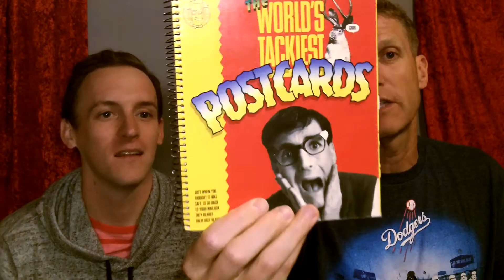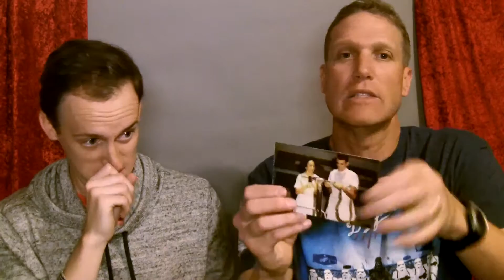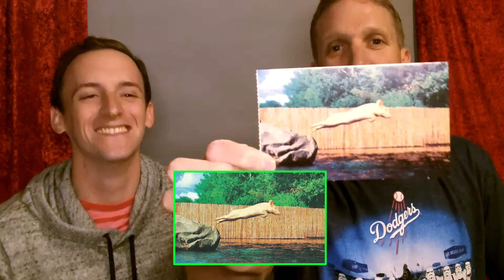This Is It! - Postcards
Costpards really tell a story you guys. Comment or reply if you had other ideas looking at this weird costpards!

periscope: ezraweisz

periscope jaykasten